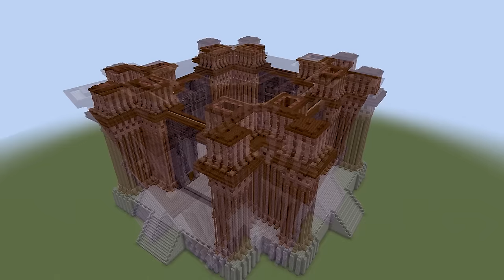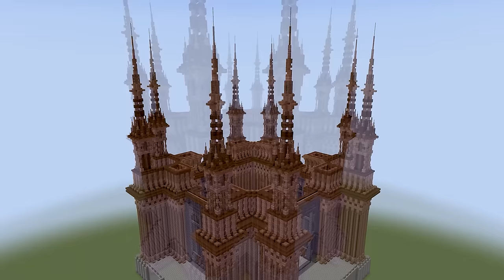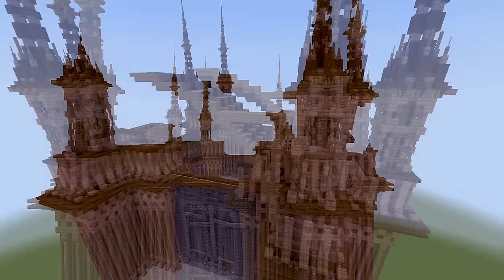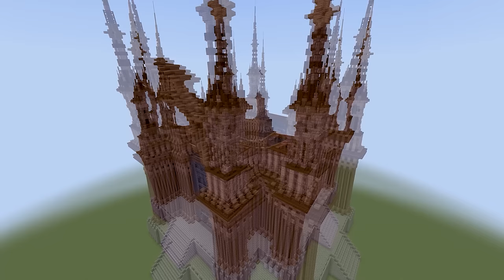The Sanctum - Tutorial Part 2: Arches & Spires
Timestamps:
00:19 Overview
00:52 Pillar Columns
08:20 Pillar Exterior
21:18 Pillar Tops
28:20 Spire
38:47 Major Arch
55:23 Minor Arch
01:10:08 Interior Pillar
01:19:45 Mirrored Major Arch
01:35:57 Mirrored Interior Pillar
01:45:22 Mirrored Minor Arch
01:58:12 Outro

Material List:
13336 Mud Bricks (You can use Spruce Planks or Jungle Planks instead, for an easier time)
13251 Spruce Logs
10822 Mud Brick Walls
9310 Spruce Fence
7142 Mangrove Logs (You can use Stripped Spruce Logs instead, so you only have to use spruce for the large pillars)
6184 Stone Bricks (texturize Cobblestone, Stone and Mossy Stone Bricks)
5003 Dark Prismarine (texturize with deepslate variants and warped planks)
4963 Spruce Stairs
4861 Spruce Planks
3062 Dark oak Slabs
3026 Spruce Slab
3018 Deepslate Bricks
1888 Dark Oak Planks
1576 Packed Mud
1052 Dark Oak Stairs
1005 Dark Oak Fence
771 Lanterns
749 Stripped Spruce Logs
736 Brown Stained Glass
726 Deepslate Tile Walls
708 Deepslate Tiles
468 Chains
388 Stone Brick Stairs
355 Dark oak Trapdoors
321 Iron Bars
294 Polished Deepslate Walls
252 Spruce Trapdoors
216 Ladders
185 Shroomlights
168 Deepslate Tile Stairs
120 Polished Deepslate
112 Stone Brick Walls
81 Chiseled Stone Bricks
60 Polished Deepslate Stairs
44 Gray Carpets
28 Warped Trapdoors
24 Spruce Doors
24 Deepslare Brick Stairs
8 Dark Oak Doors
8 Warped Stairs

1. A Gentle Reminder - Hanna Lindgren

NOT AN OFFICIAL MINECRAFT VIDEO. NOT APPROVED BY OR ASSOCIATED WITH MOJANG OR MICROSOFT